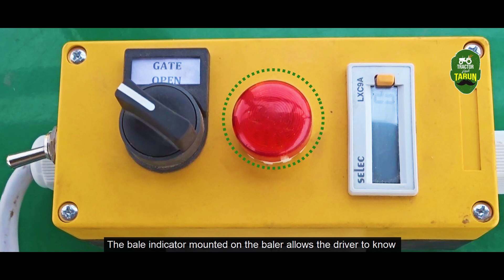Unveiling the Magic of Round Baler: Advantages and Applications | Tractor & Tarun | Kannada Ep. 17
Delve into the world of modern agriculture with Tractor & Tarun as we explore the Round Baler by John Deere. In this insightful episode of the Tractor Educational Series, discover the numerous advantages and applications of this innovative machinery. From efficient field and crop harvesting to cleaning leftover harvest, the Round Baler simplifies operations while enhancing productivity. Learn how this easy-to-operate equipment transforms crop waste into valuable resources such as animal fodder, biogas, electricity, and even materials for paper manufacturing and mushroom farming. Join us in uncovering the remarkable versatility of the Round Baler technology.

0:00 - Introduction to Round Baler by John Deere
0:42 - Streamlining Field and Crop Harvesting
1:25 - Cleaning Leftover Harvest Efficiently
2:10 - Transforming Crop Waste into Valuable Resources
3:02 - Versatility Across Industries: Animal Fodder, Biogas, Electricity, and More
3:40 - Expert Insights on Round Baler Operations
4:02 - Real-world Benefits and Applications
4:18 - Insights from Tractor & Tarun